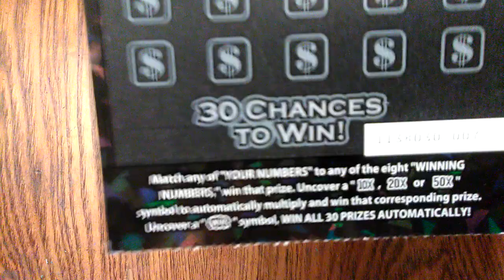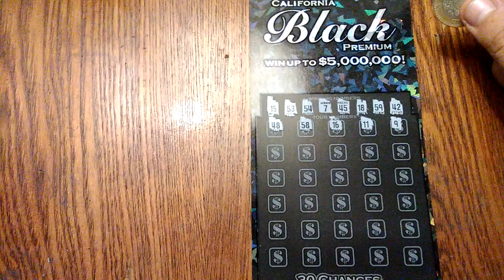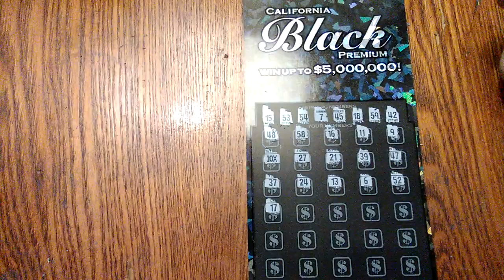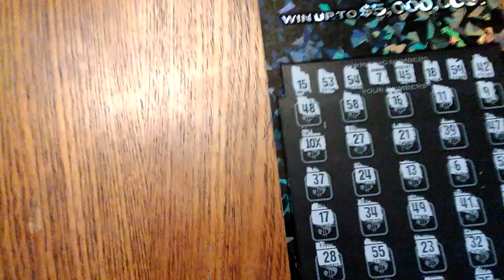Nice Winner!! 10× Multiplier California Black Premium Scratcher!!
California lottery tickets